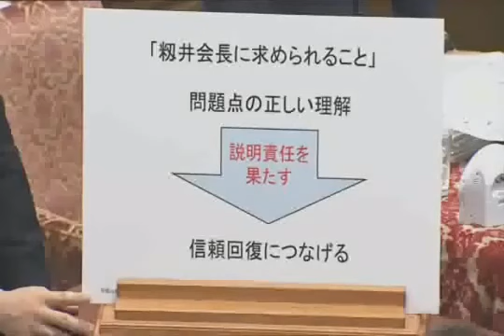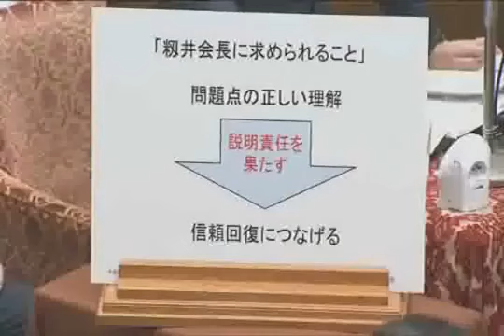いつまでもネチネチとNHK会長を追及 2014年2月20日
会長の追及が何の国益になるんだ？

会長の追及が何の国益になるんだ？ いつまでもネチネチとNHK会長を追及 2014年2月20日.